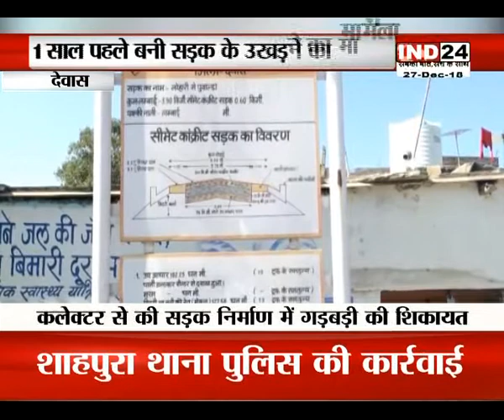IND24 की खबर का असर